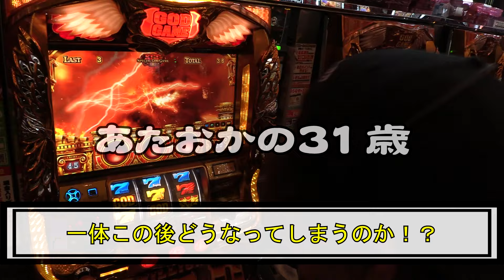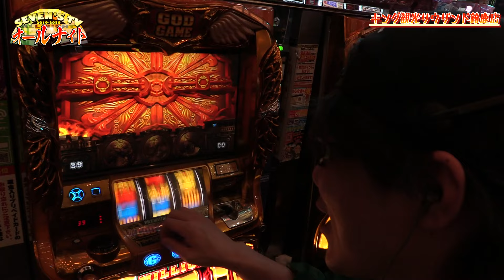‬2019-2020オールナイト後編‪【SEVEN'S TV #290】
今回は三重県鈴鹿市にございますキング観光サウザンド鈴鹿店にてSEVEN'S TVオールナイト実戦後編！
2020年もSEVEN'S TVをよろしくお願いいたします。

1月
収録情報
1/5   東京都 ｙｔｒ
1/6   東京都12月にグランドOPENしたホール ワロス
1/7   北九州市 司芭扶(福岡県)
1/8   川口市安行原 ワロス(埼玉県)
1/11  グランワールドカップ各務原店 ワロス(岐阜県)
1/11  春日部駅すぐ側 ｙｔｒ(埼玉県)
1/11  豊田市、東名高速道路「豊田IC」近くのお店 司芭扶(愛知県)
1/12  北戸田駅 ワロス(埼玉県)
1/12  八潮駅 ｙｔｒ(埼玉県)
1/12  東京都 司芭扶
1/13  幸手市上高野 ワロス(埼玉県)
1/13  東京都 ｙｔｒ
1/16  北九州市戸畑区 ｙｔｒ(福岡県)※2回目収録
1/16  P.A.e・Zone金沢店 司芭扶(石川県)
1/18  ミッドガーデン上越店 ワロス(新潟県)
1/18  コンコルド777岐阜羽島駅前店 司芭扶(岐阜県)
1/19  東京都 ワロス
1/19  名古屋市南区、国道１号線沿いにある大型店 ｙｔｒ(愛知県)
1/19  横浜市戸塚区上矢部町 司芭扶(神奈川県)
1/21  名古屋市南区、国道１号線沿いにある大型店 ワロス(愛知県)
1/21  桶川市西 ｙｔｒ(埼玉県)
1/22  座間市小松原 司芭扶(神奈川県)
1/22  北戸田駅 ｙｔｒ(埼玉県)
1/23  東京都12月にグランドOPENしたホール ワロス
1/25  チンジャラ会館 ワロス(埼玉県)
1/25  群馬県前橋市 2スロのあるスロット専門店 ｙｔｒ(群馬県)
1/25  ふじみ野市上福岡 司芭扶(埼玉県)
1/26  所沢駅西口 ワロス(埼玉県)
1/26  東京都 司芭扶
1/28  幸手市上高野 ワロス(埼玉県)
1/28  所沢駅東口 ｙｔｒ(埼玉県)